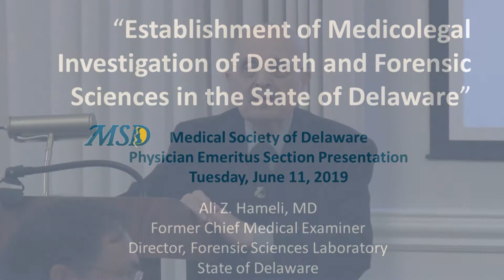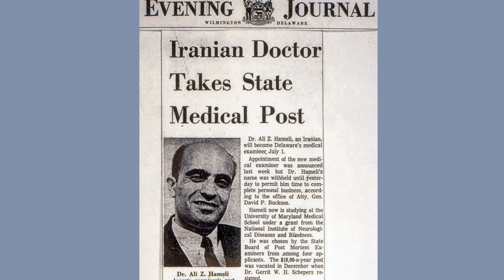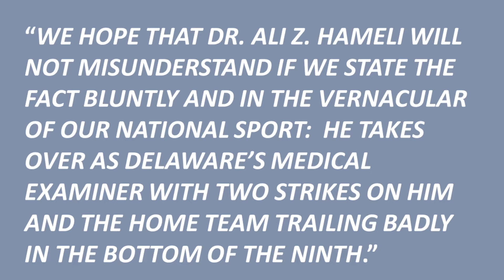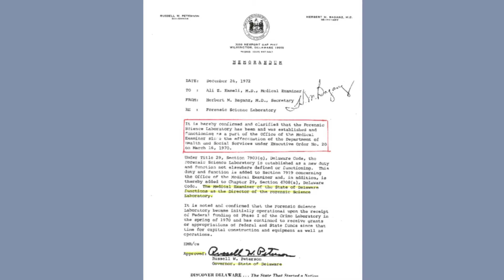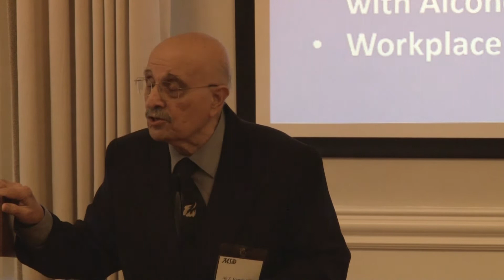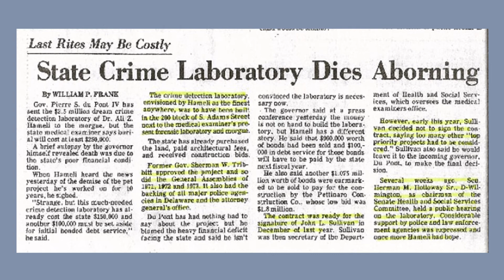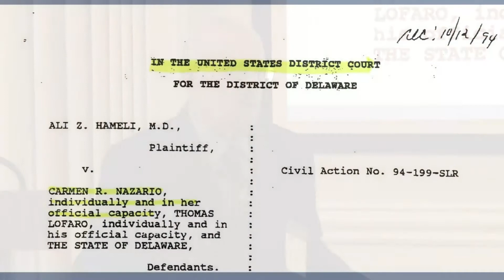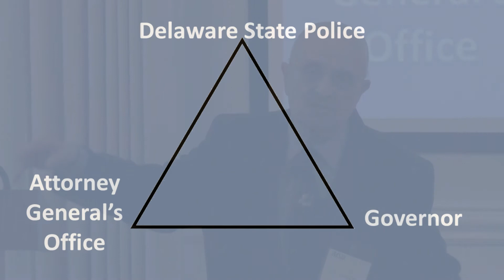Emeritus Luncheon Presentation by Ali Hameli, MD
The Physician Emeritus Section of the Medical Society of Delaware was organized to facilitate the social and educational needs of senior and/or retired physicians and their spouses. In addition, the Section includes the spouses of deceased members to allow them the opportunity to continue friendships that they have enjoyed throughout the years.
We meet for lunch three times a year at The University & Whist Club in Wilmington. Prior to lunch, the members socialize for a period of time. These luncheons are a continuum of the socialization that usually occurred at hospital lounges, lunchrooms & hallways during their active years in practice.